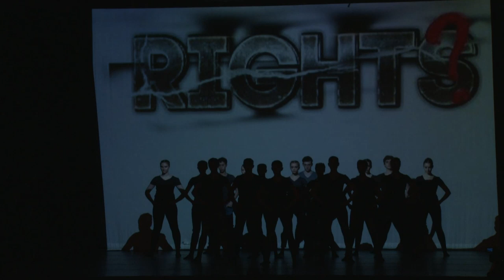Washington School of Ballet - Millennium Stage (February 19, 2020)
The Washington School of Ballet’s Professional Training Division presents a class concert as well as a mix of classical and contemporary repertoire carefully curated by Professional Training Division Head, Xiomara Reyes, and Rinat Imaev. Join us in supporting the next generation of dancers as they perform excerpts of classics from Paquita, Diana and Acteon, and Satanilla. The dancers will also present contemporary works choreographed by Mimmo Miccolis and Xiomara Reyes.